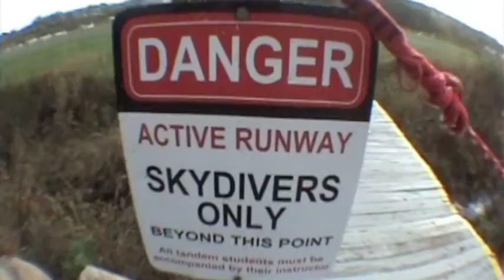VTS 01 1